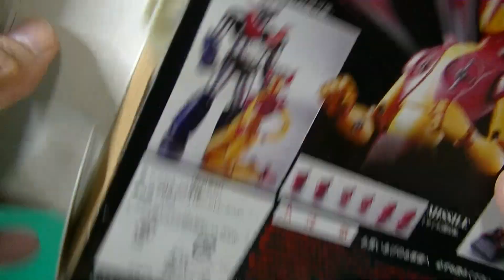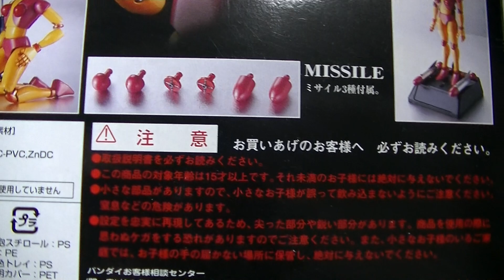20230722 超合金魂 GX-08 アフロダイA バンダイ マジンガーZ シリーズ フィギュア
超合金魂 GX-08 アフロダイA バンダイ マジンガーZ シリーズ